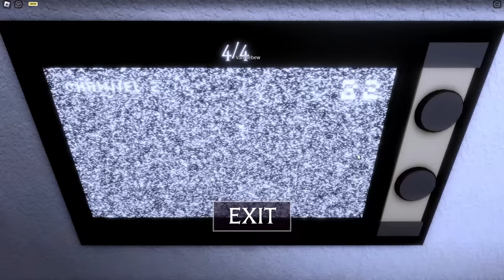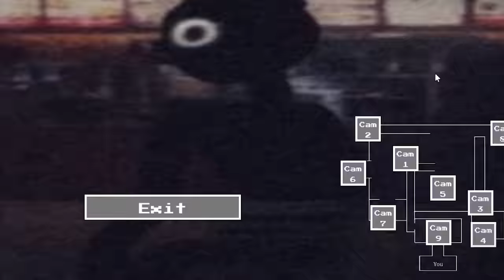Kisah Sang PENYUSUP Kembali Lagi! | Roblox The Intruder Indonesia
Game: Brookhaven, The Intruder